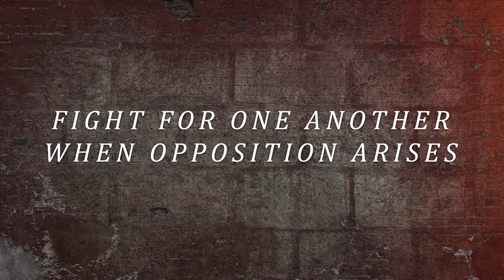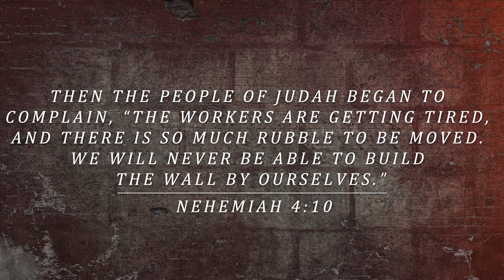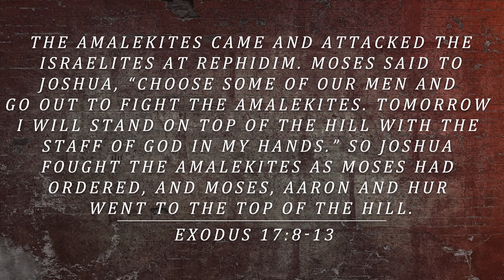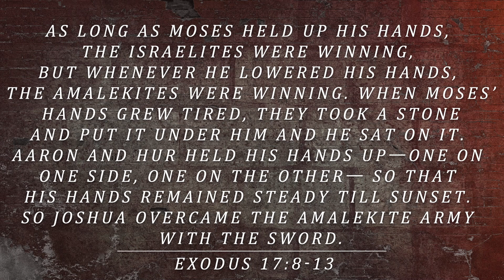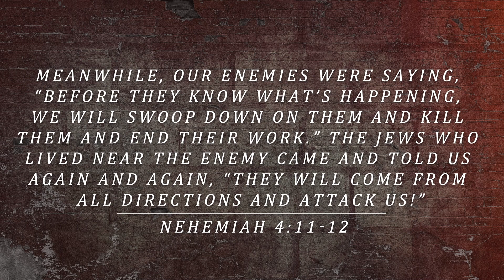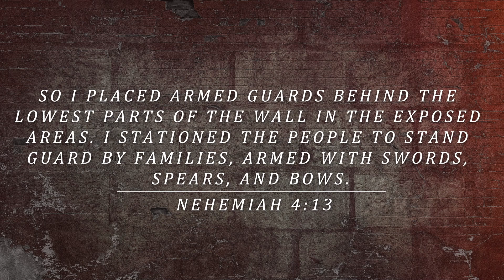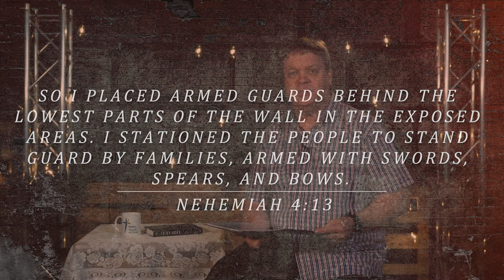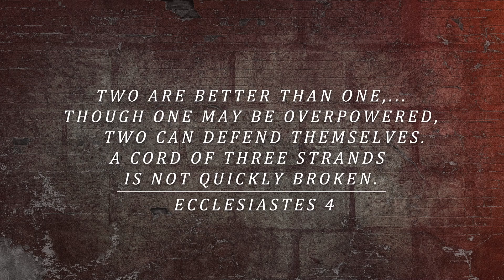Mildura Church of Christ | Nehemiah | Fight for one another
November 29th 2020 9:00am

This week we are continuing the Nehemiah Series. This Week Andrew looks at how we Fight for one Another, hoe do you help those around you, work with those around you? Nehemiah shows us what it looks like to be there for one another and how we must work alongside each other.

Please also note the link to register for our upcoming Communion service at the Church, registrations are essential.

The service is pre-recorded.

Songs used with permission from CCLI